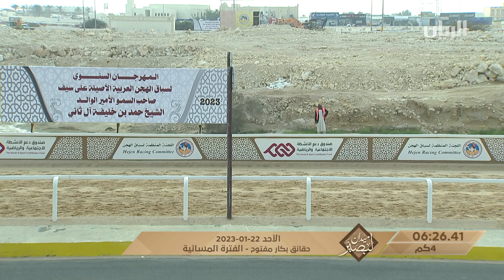ش7 مهابة لـ هادي راشد خالد الشهواني (ميدان لبصير مهرجان سمو الأمير الوالد 22-1-2023) حقايق بكار